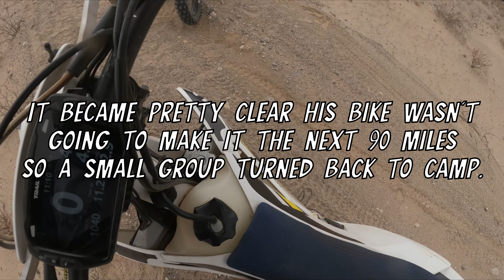Razorback Carnage - Dumont Daze Part 2 | Dirt Bike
The carnage begins a mile into a 100 mile day.

0:00 Intro
0:13 Rolling out
0:55 The Crash
1:44 Covering a Little More Ground
2:27 Rocks in the Wheel
3:38 Broken Rim and Onward